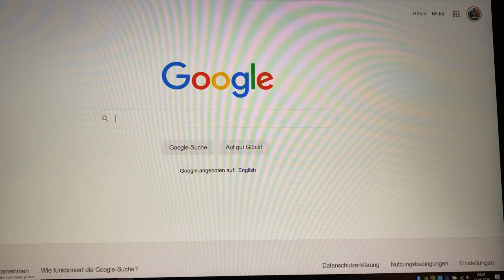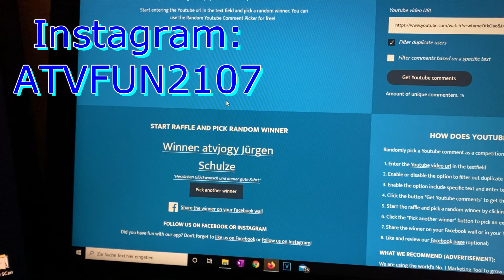KGJ Dönertreffen - Gewinner der Verlosung :)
Unser Bratwurttreffen hat diesmal an einem Döner statt gefunden.

War auch sehr lecker da, danke an den Service vor Ort :)

Unsere Ausstattung:
Meine Kamera

Bitte schaut euch die anderen Kanäle an, mit denen ich zusammen unterwegs bin - ich werde auch oft aus einer anderen Perspektive zu sehen sein: